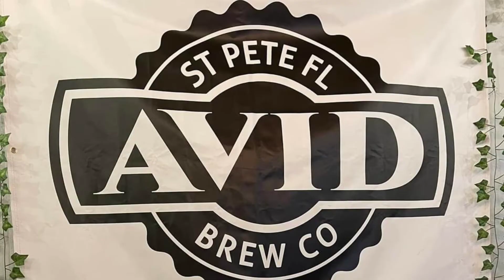ESPNA Holiday Bike Crawl 2021